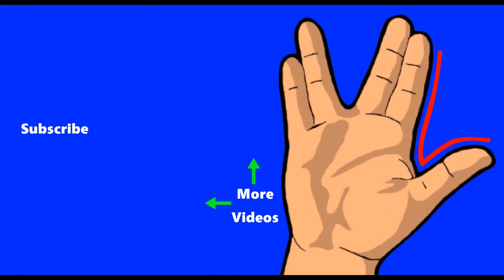'God of War III' Glitch 2 - Fun Fact: Kratos Likes To Kill Air